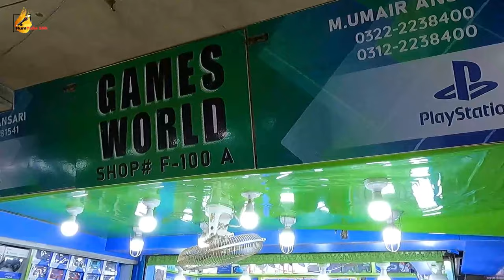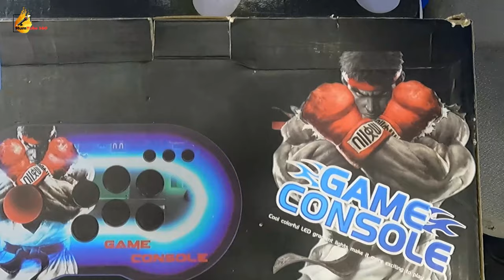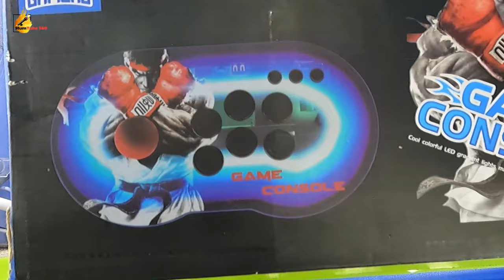Best Video Game Consoles - PSP Handheld Video Game - Video games prices in Pakistan.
In this video visited One best Gaming Consoles shop, its located at Saddar Karachi, Ist Floor Rambow Center, there are huge collection of Video games , like , PS4, PS5, Jailbreak, Slim, Xbox, many more consoles available in this shop.

Further in this video, Best Video Game Consoles Collection, Used Gaming Consoles, World's Cheapest Gaming Console, Unboxing & Review, PS4, PS3, PS5, XBOX, video game consoles,sher shah general godam mobile market 2023, sher shah general godam mobile market location,saddar market karachi, saddar market karachi 2022, iphone saddar market karachi, up mor sunday bazaar, up mor sunday bazaar furniture, are all available.